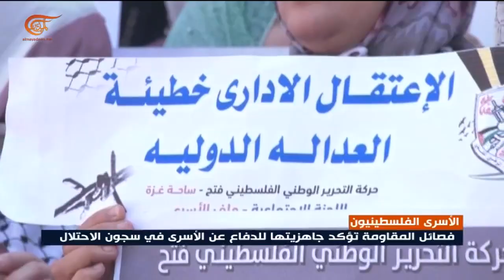مخاوف كبيرة على حياة الأسرى المرضى والمضربين عن الطعام في سجون الاحتلال الاسرائيلي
إعداد: أحمد غانم